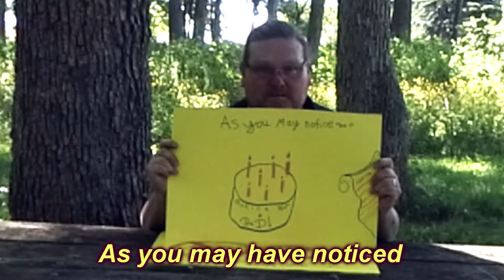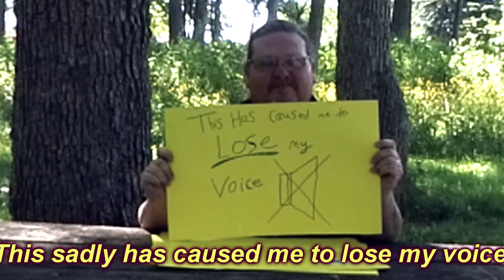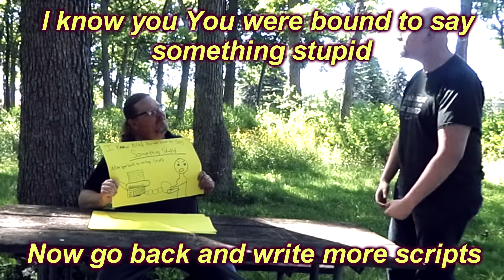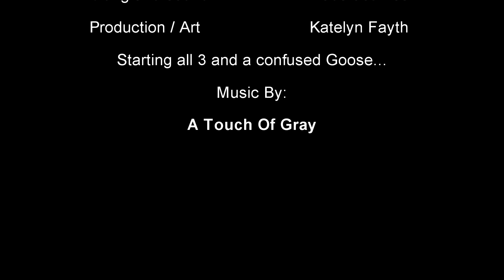SILENCE!!!!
As you may know Robert had oral surgery and is recovering. However, the show must go on! So for the next few episodes We'll be doing things a bit different. So we give you a month of Silence or Matrix month if you will.